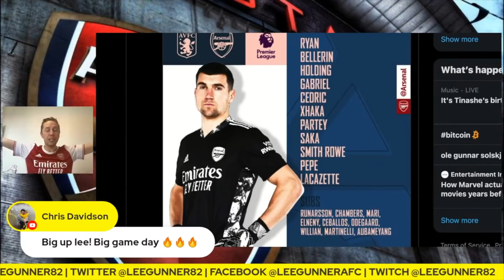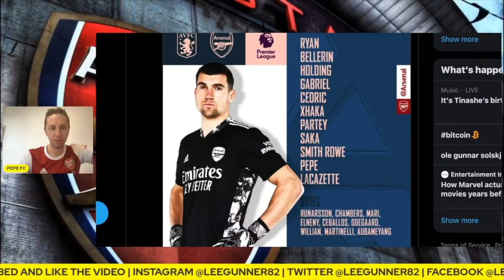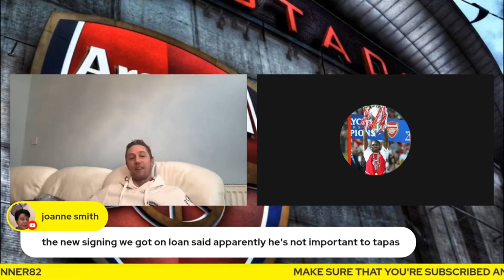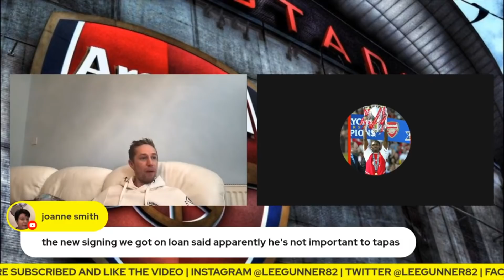JACK GREALISH TOYED WITH ARSENAL AGAIN | WATCHALONG BEST BITS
All things Arsenal 🔴Follow my ramblings on here all season, home & away with all the ups and downs covered. Currently living in 🇪🇸as a full time Youtuber 🎥

🎥Daily streams everyday at 5pm and 9pm
1️⃣- 1️⃣1️⃣Starting XI reactions
💻Match watchalongs for every game
1️⃣- 1️⃣0️⃣Player ratings
📝Breaking transfer news
📝Daily transfer updates 1st Dec  - 31st Jan / 1st May - 31st Aug